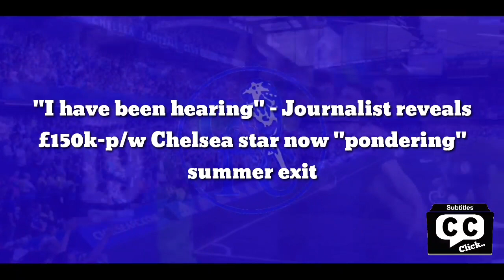"I have been hearing" - Journalist reveals £150k-p/w Chelsea star now "pondering" summer exit